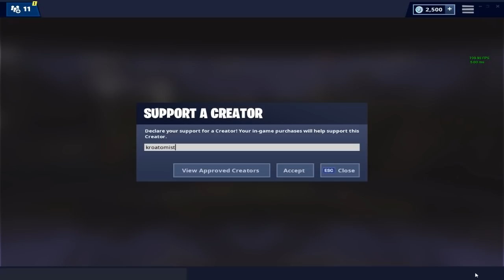29 KILL DUO SQUAD INCREDIBILE CON LEBRONZE! | FORTNITE ITA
29 Bombette pulite pulite in DUO squad con il mitico LeBronze!

►PERIFERICHE
Mouse   ► ASUS ROG Gladius II